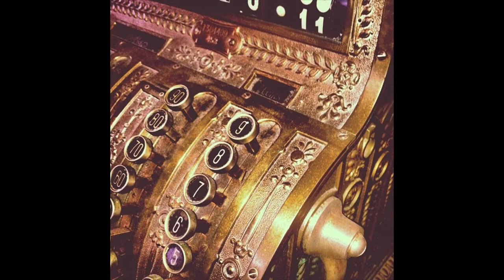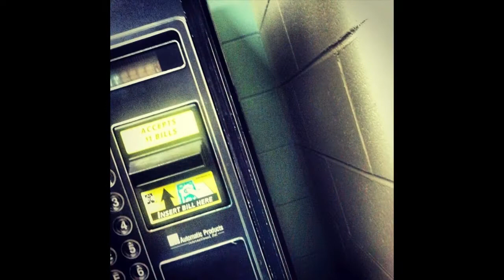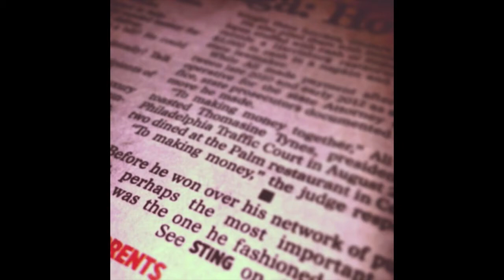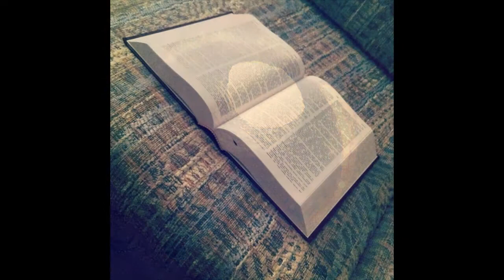Christopher O'Brien Instagram Photography Composite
A composite of my favorite Instagram shots over the years.